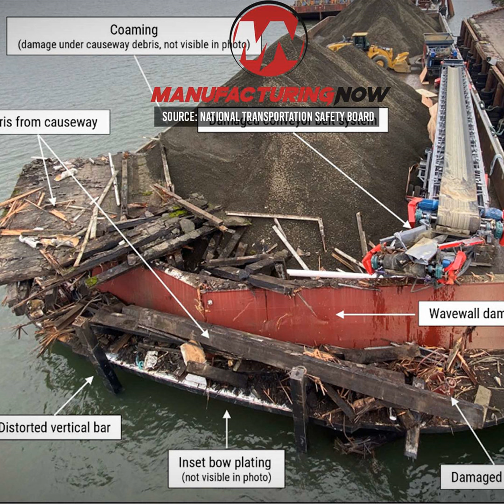LISTEN: Barge Crash Caused Sleeping Deckhand Results in $6M in Damages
Boat crashes can happen for any number of reasons. Sometimes it’s a missed rock on the charts. Other times a failed propeller blade is to blame. Sometimes the whole ship sinks because of an autopilot mishap Or it could be as simple as falling asleep at the wheel.

According to new findings released by the National Transportation Safety Board, sleepiness was indeed the culprit in a 2023 towing vessel crash that ended up causing about $6 million in damages.

A deckhand aboard the Cindy B was at the helm on Nov. 12, 2023 as the towing vessel pushed the deck barge St. John up the Columbia River North of Portland, Oregon. According to the report, the deckhand fell asleep during the end of his scheduled night watch, which started at midnight and ended at 6 a.m., and the vessel drifted out of the channel and struck a dock.